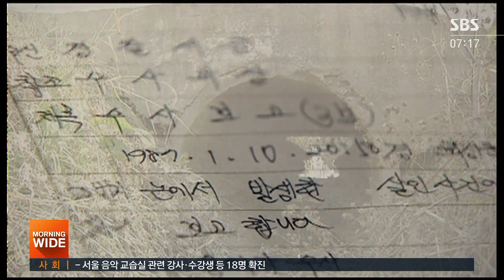34년 만에 법정 선 '진범' 이춘재…"불나방처럼 범행" / SBS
경기도 화성 연쇄 살인사건의 진범 이춘재가 30여 년 만에 어제(2일) 법정에 섰습니다. 8차 사건에 누명을 쓰고 20년을 복역한 윤성여 씨 재심 재판에 증인으로 나온 건데, 당시에는 불을 찾아다니는 불나방처럼 범행을 저지르고 다녔다고 말했습니다.
김상민 기자의 보도입니다.